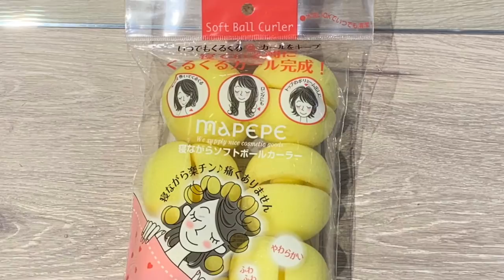ソフトボールカーラーって使えるの？？検証‼️SALONTube 渡邊義明 Hair styling Hair arrangement 头发 헤어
正直、やりづらいな〜。。
お！！これはいい！！
って所がありましたので、ご紹介してます♪

【アイテム】
ソフトボールカーラー

美容動画

Hair styling
Hair arrangement
头发
헤어